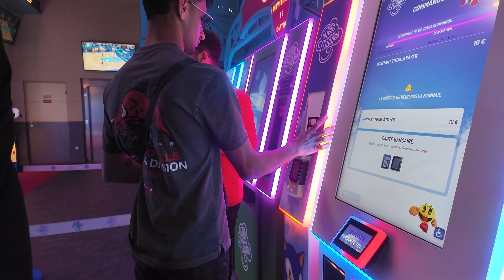paris olympic 2024 There are a lot of tourists in Paris France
paris vloag olympic || paris olympic 2024 live ||